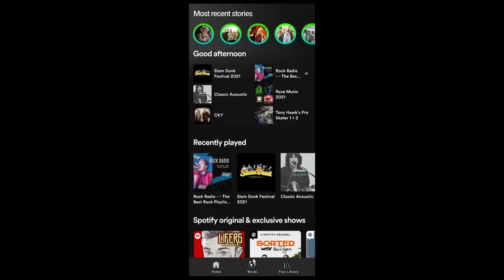Spotify World - D&AD app mocup